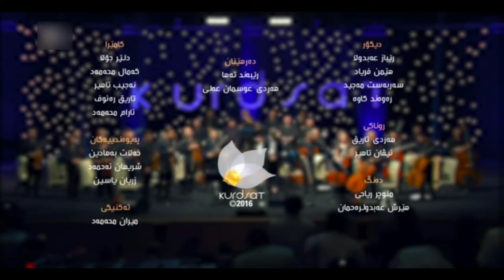Kawa Hama Salih - Concert 2016(KurdSat_Tv)_Clip | كاوە حەمە ساڵح - كۆنسێرت